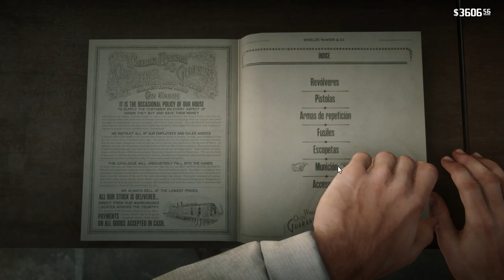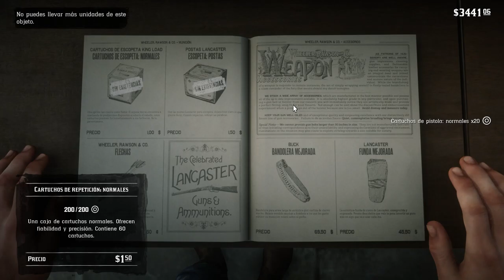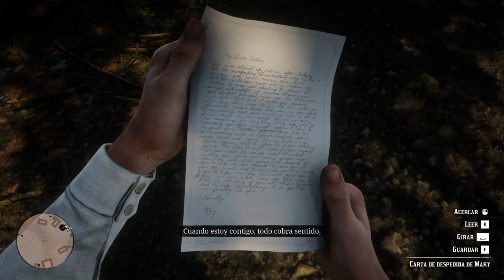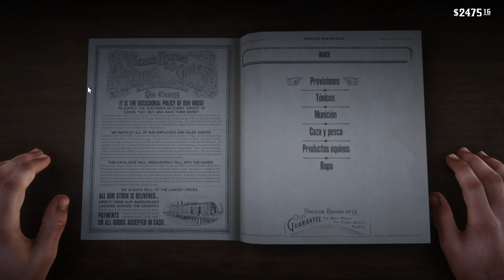22 Red Dead Redemption 2 Amazingameplay